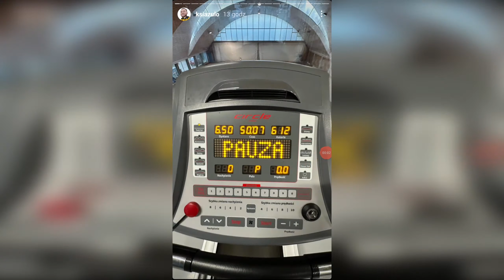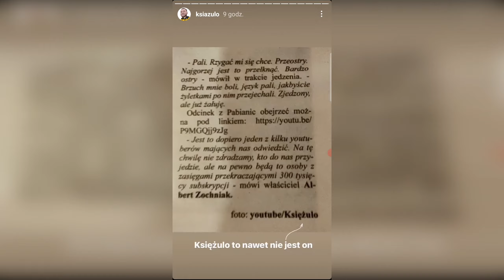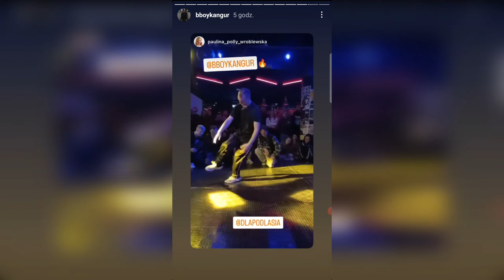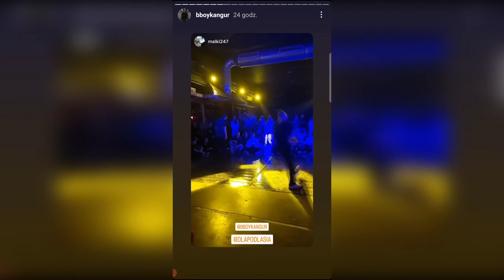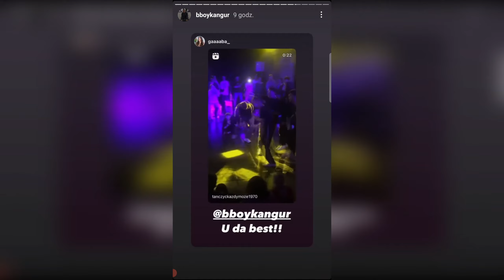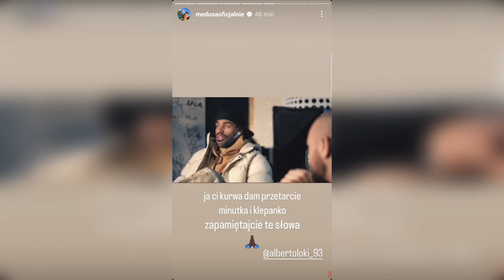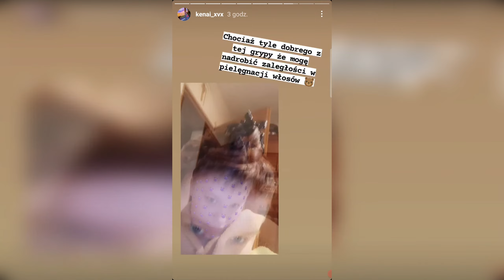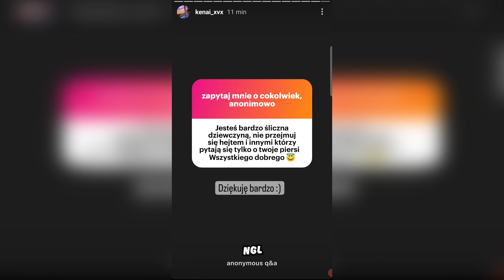Shotrs [4]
Fitness
Kizo, Trill Pem

Metadata is hidden, as the content in

My Heart Will Go On (Love Theme from "Titanic")
Céline Dion, James Horner

TKN
ROSALÍA, Travis Scott

Bad Man (Smooth Criminal)
Polo G

Easy (2009 Remaster)
Faith No More

8 O 8
J€AN-MARC